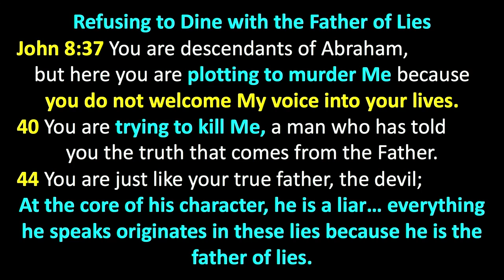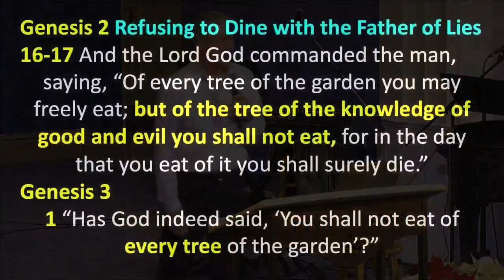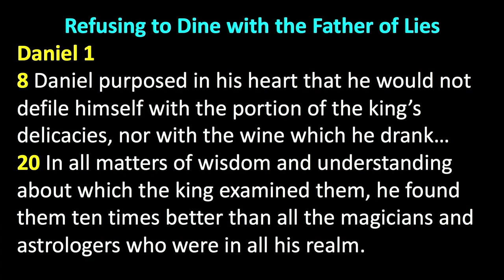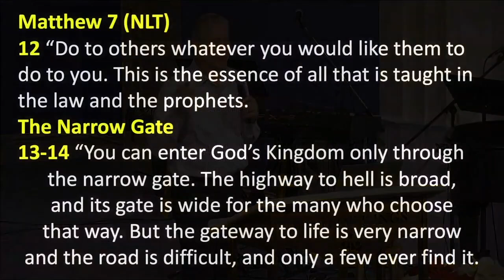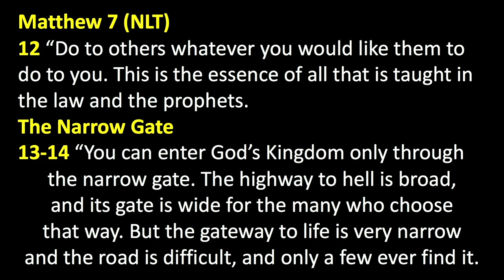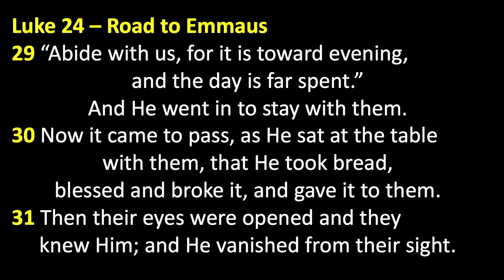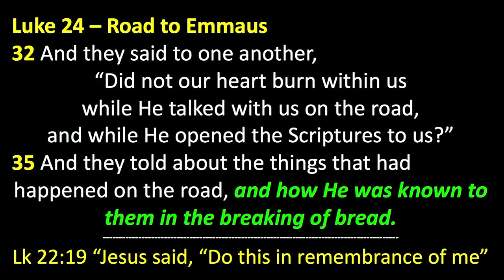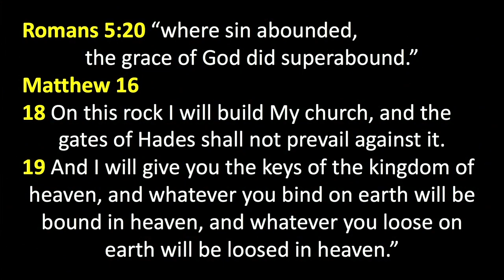Peter Roselle: Refusing to Dine with the Father of Lies (John 8:44)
Peter Roselle: Refusing to Dine with the Father of Lies (John 8:44)
The serpent in the garden, cursed by God, was able to deceive Adam and Eve with lies. His strategies have not changed in the last 5,000 years. Lies are still his favorite punch and the truth of God’s Word, empowered by the anointing of Holy Spirit, has proven to be the best one-two counterpunch for Christians. Regardless of the blatant sin and corruption of our secular culture, Christians can still make the choice to choose Jesus, “the bread of life,” over the forbidden fruit offered by the enemy. Just as Daniel refused the food of Babylon and Nehemiah refused to come down from the great work he was doing to re-build Jerusalem, we can invite Jesus to our table and dine with him. The two disciples on the road to Emmaus made this choice and Jesus was made, “known to them in the breaking of bread. (Luke 24:35)

Be blessed.

John 8:37 You are descendants of Abraham,
but here you are plotting to murder Me because
you do not welcome My voice into your lives.
40 You are trying to kill Me, a man who has told
you the truth that comes from the Father.
44 You are just like your true father, the devil;
At the core of his character, he is a liar… everything he speaks
originates in these lies because he is the father of lies.

Genesis 2: 16-17 And the Lord God commanded the man,
saying, “Of every tree of the garden you may freely eat; but of the tree of the knowledge of good and evil you shall not eat, for in the day that you eat of it you shall surely die.”
Genesis 3
1 “Has God indeed said, ‘You shall not eat of every tree of the garden’?”

Genesis 3:4-5 Then the serpent said to the woman,
“You will not surely die. For God knows that in the day you eat of it your eyes will be opened,
and you will be like God, knowing good and evil.”

1st commandment was about a meal (Gen 2:16-17)
Meals are about appetites, discipline & constraint
1st lie (about a meal), to discredit God’s character,
as in, “you don’t need to obey; he wants to suppress you.”
Adam & Eve’s “eyes were opened” when they sinned.

Daniel 1
8 Daniel purposed in his heart that he would not defile himself with
the portion of the king’s delicacies, nor with the wine which he drank…
20 In all matters of wisdom and understanding about which the king
examined them, he found them ten times better than all the magicians
and astrologers who were in all his realm.

Nehemiah 6:2-3
Sanballat and Geshem sent to me, saying, “Come, let us meet
together among the villages in the plain of Ono.”
But they thought to do me harm.
So I sent messengers to them, saying,
“I am doing a great work, so that I cannot
come down. Why should the work cease while
I leave it and go down to you?”

Matthew 7 (NLT)
12 “Do to others whatever you would like them to do to you.
This is the essence of all that is taught in the law and the prophets.
The Narrow Gate
13-14 “You can enter God’s Kingdom only through
the narrow gate. The highway to hell is broad,
and its gate is wide for the many who choose
that way. But the gateway to life is very narrow
and the road is difficult, and only a few ever find it.

Luke 24 – Road to Emmaus
29 “Abide with us, for it is toward evening,
and the day is far spent.”
And He went in to stay with them.
30 Now it came to pass, as He sat at the table
with them, that He took bread,
blessed and broke it and gave it to them.
31 Then their eyes were opened and they
knew Him; and He vanished from their sight.

32 And they said to one another,
“Did not our heart burn within us
while He talked with us on the road,
and while He opened the Scriptures to us?”
35 And they told about the things that had
happened on the road, and how He was known to
them in the breaking of bread.

Lk 22:19 “Jesus said, “Do this in remembrance of me.”

Romans 5:20 “where sin abounded,
the grace of God did superabound.”
Matthew 16
18 On this rock I will build My church, and the
gates of Hades shall not prevail against it.
19 And I will give you the keys of the kingdom of
heaven, and whatever you bind on earth will be bound in heaven,
and whatever you loose on earth will be loosed in heaven.”